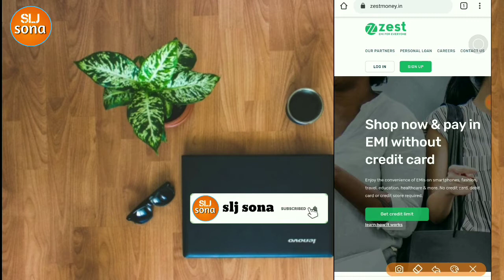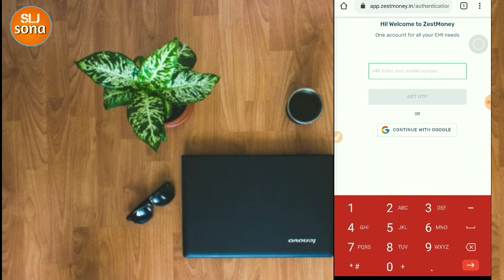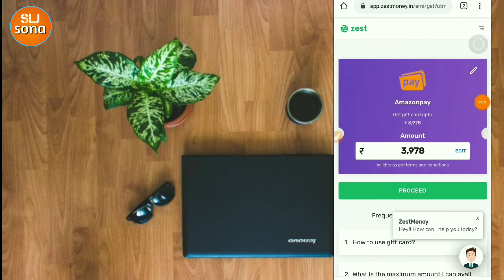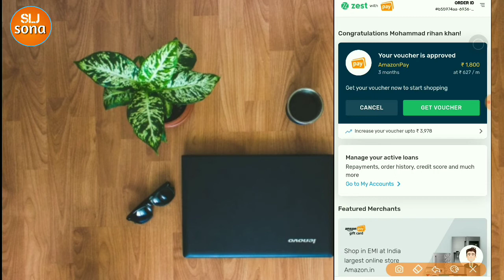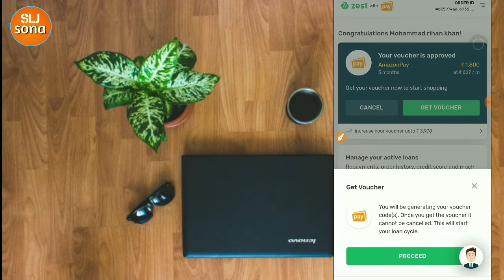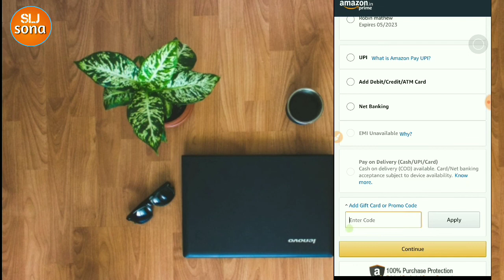How To Buy Any product Emi📱📺 || 0% interested || कैसे कोई भी सावन एमी पे लें || moibe,Tv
Hey guys...
i hope you'll like This Video..
Keep supporting ♥️
HELP ME in growing my channel love you all♥️

1, How to buy phone emi,
2, how to buy tv emi,
3, how to buy laptops emi,
4, how buy any items emi,
5, how tou buy mobile phone on flipkart emi,
6, how tou buy electronic items on Amazon emi,

See you in next video